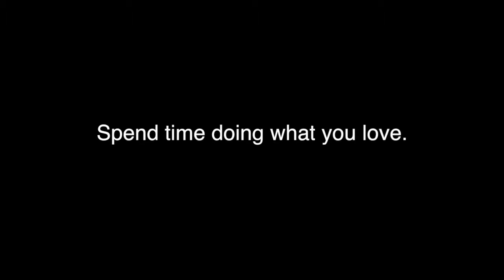Lansing Derby Vixens - Hannah Rose/Rosey Romanoff Profile